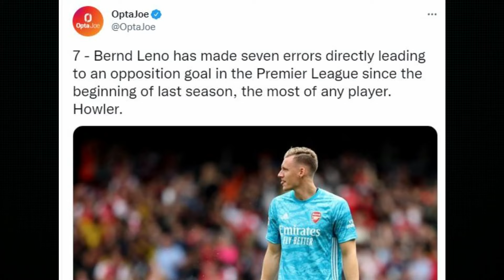Arsenal transfer news: Gabriel Jesus latest - Raphinha - Vitinha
Here's a quick update on Arsenal's current transfers leading up to this summer.

Super "Thanks" purchases made on YouTube, or Apple and via the Android app will be billed via Google Play.